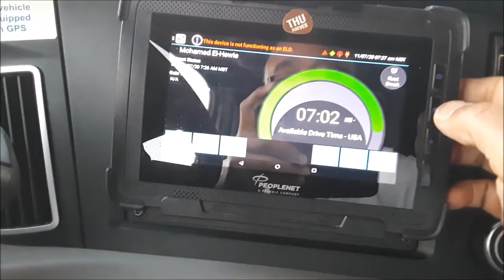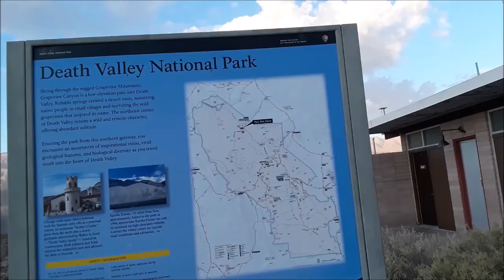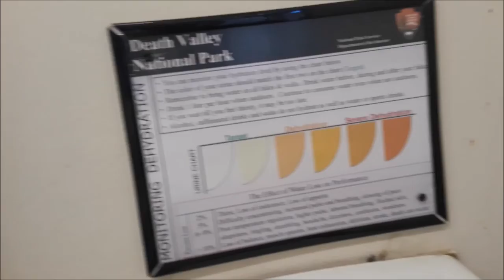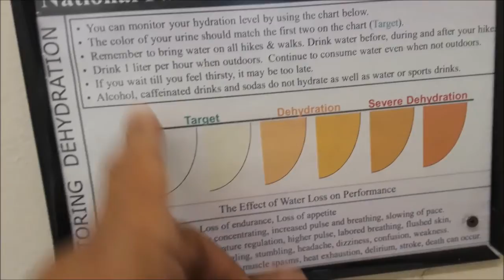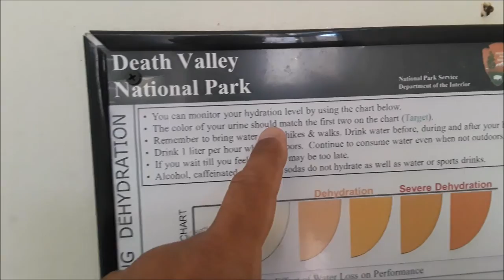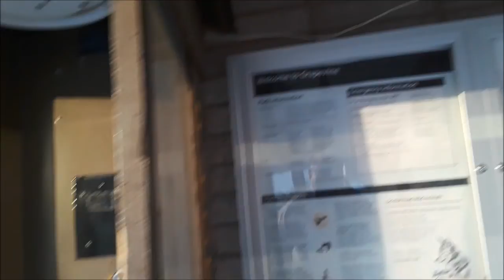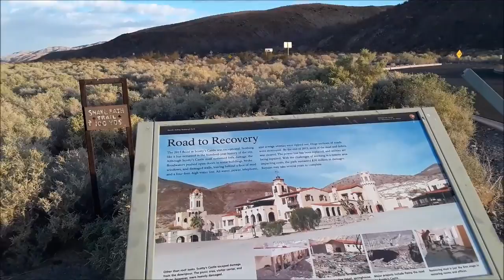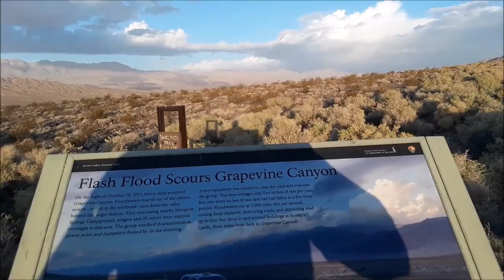Grapevine Ranger Station, Death Valley CA 2020-11-07